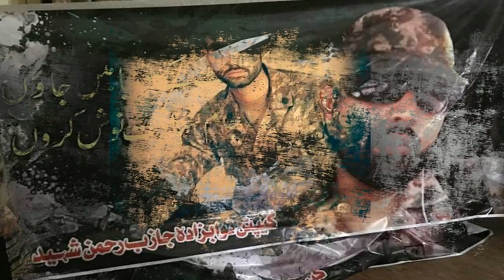Ae rahe haq k shaheedo